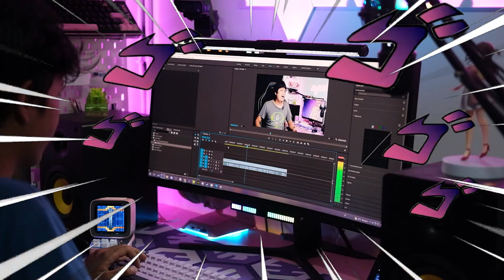Upgrade Monitor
Gear Yang Digunakan  :
Camera X-S10 :